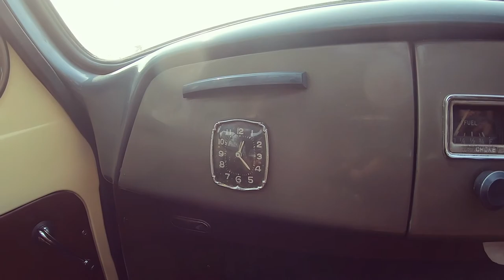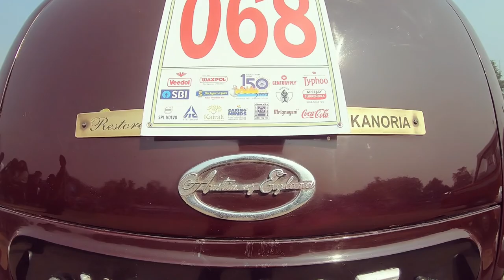The Statesman Vintage & Classic Car Rally | Jan 2020 | Part 1 | Kolkata | Free TV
The Statesman Vintage & Classic Car Rally is an annual vintage car rally in New Delhi and Kolkata and the oldest, continuously-run such event in India and the sub-continent. It started in the year 1964 in New Delhi, and was brought to Kolkata in the year 1968 as The Statesman Vintage Car Rally. The main organiser of this event is The Statesman.
The major attractions of the event are assembly of vintage and classic cars, followed by a drive through the city where cars are assessed for originality and performance on the road section; display of period and fancy dress; grand parade and live music.

Gears: Go Pro Hero 6
Sandisk in memory card 64gb recorded at 1080p.

0:00:00 Start
0:03:00 studebaker car